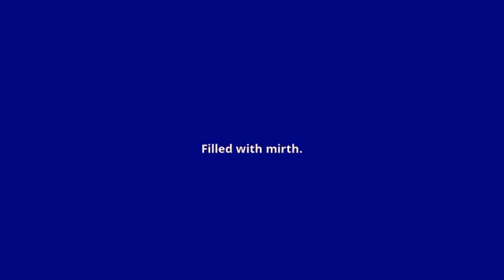what is the meaning of mirthful